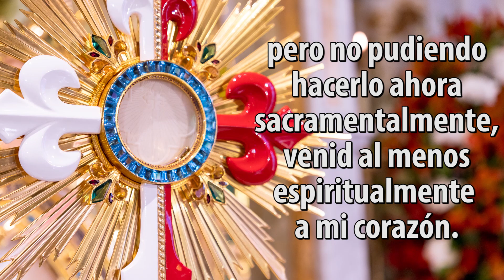¿COMUNIÓN ESPIRITUAL durante la cuarentena, por el coronavirus?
En la Comunión espiritual le expresamos nuestro amor, que deseamos recibirlo en nuestro corazón, y que lo adoramos y reconocemos como nuestro Dios y Señor.